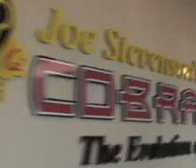Inside Joe Stevenson's training camp as he prepares for Diego Sanchez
Joe 'Daddy' Stevenson let Fighters Only inside his training camp last week as he put the final touches to his preparations for next week's fight with lightweight division debutant, and fellow TUF winner, Diego 'The Nightmare' Sanchez.

For a two-part look inside Diego Sanchez's training camp as he too prepares for the bot, head over